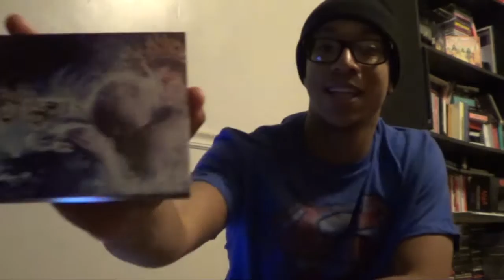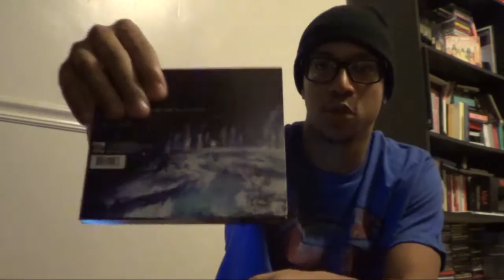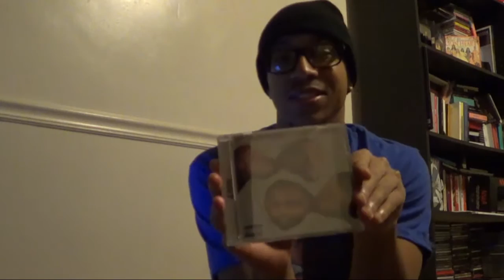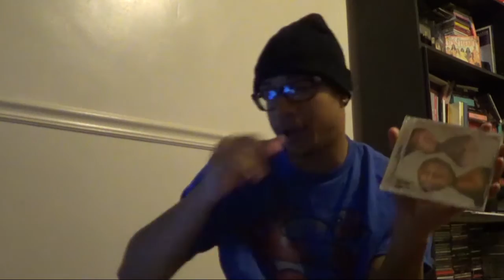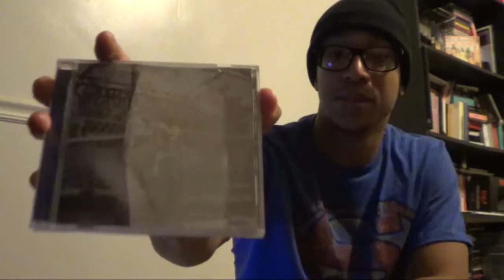Album Haul 11!!!!!!!!!!!!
Follow me on da social networks!!!